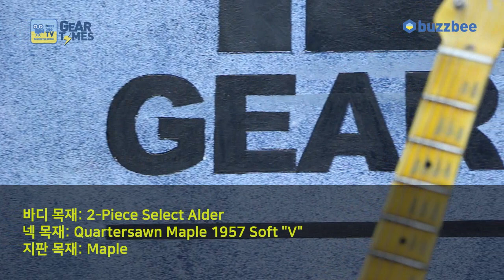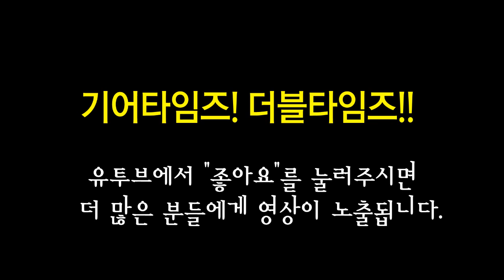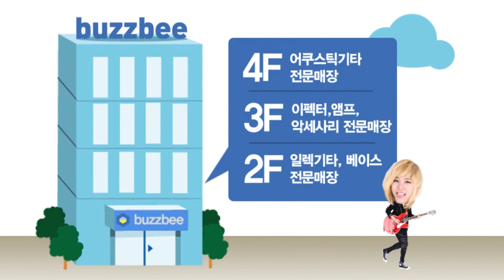펜더 Fender Custom Shop 2017 Limited Edition 50s Thinline Tele Relic SN R17901